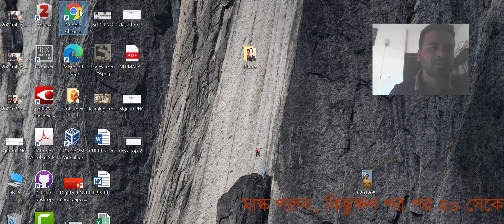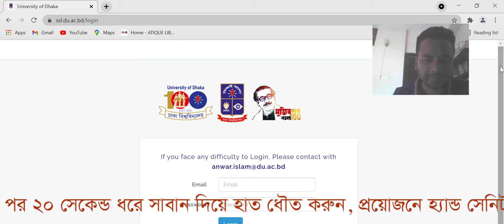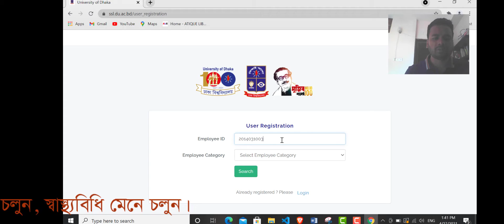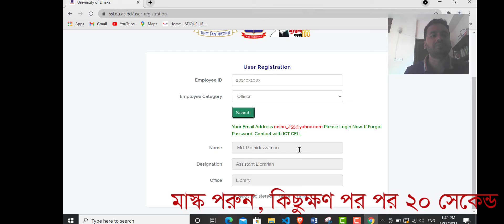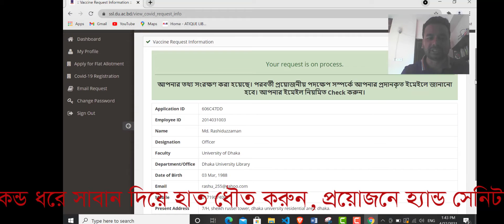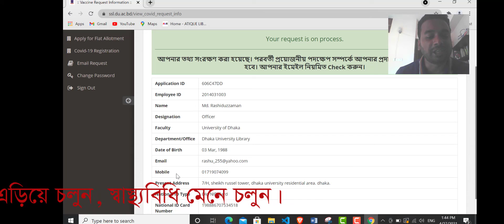Registration for Vaccine of Covid-19. Dhaka University Employee Who are under 40 years old.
40 বছরের কম বয়সি ঢাকা বিশ্ববিদ্যালয়ের কর্মকর্তা কর্মচারীগণ উল্লিখিত লিংকে লগ ইন করে রেজিস্ট্রেশন সম্পন্ন করা যাবে।